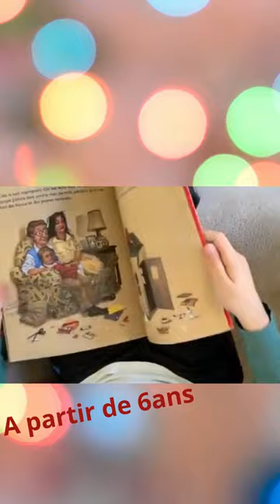Conseil lecture: Tatie Jacotte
Notre 19ème vidéo de nos conseils lectures
Tatie Jacotte
Livre de Thierry Lenain
Illustration Stéphane Poulin

Ce livre a eu le Prix Illustration jeunesse du Salon du livre de Trois-Rivières @SalondulivreTR

A partir de 7 ans pour des enfants mais avant si les parents souhaitent leur lire. Une discussion après lecture est toujours très riche!

Merci à la Médiathèque de Suresnes pour cet album intéressant @MediathequeSuresnes
Merci à @romangeneration1035 pour la musique.

Si vous avez aimé la vidéo, laissez nous un commentaire! Merci